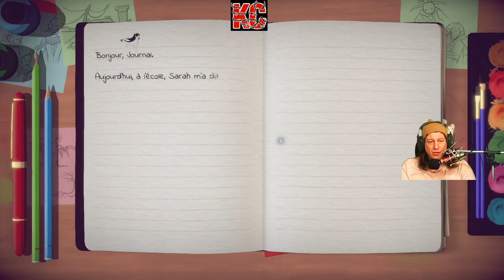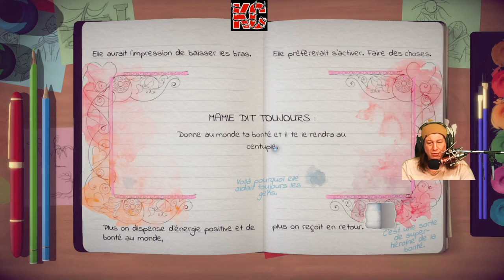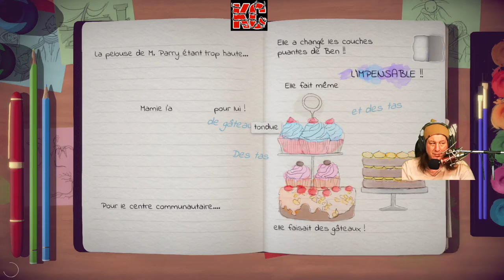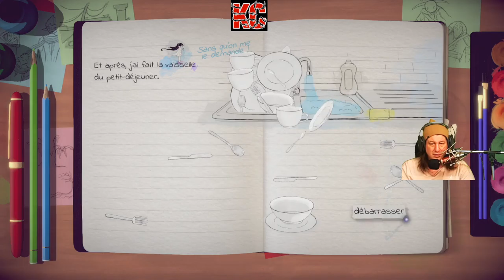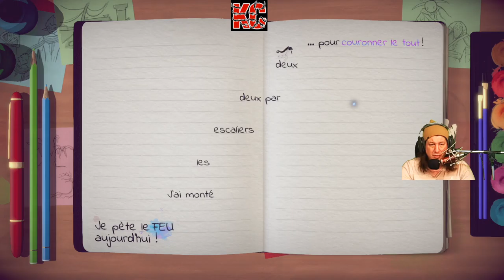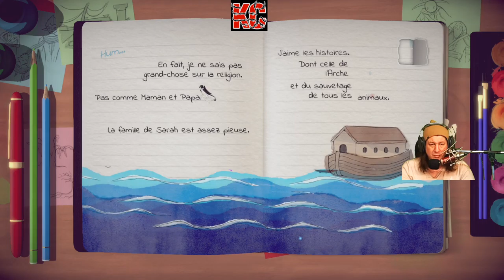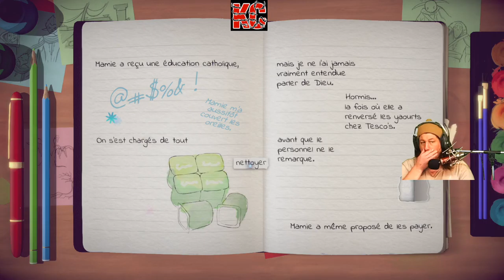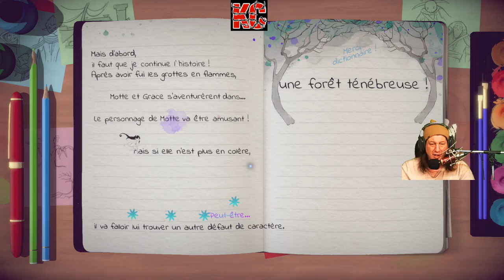Lost Words: Beyond the Page Live Gameplay Épisode 03 Fr Karibou Canadien